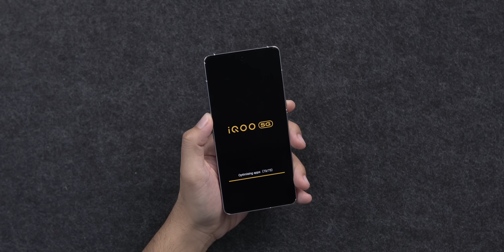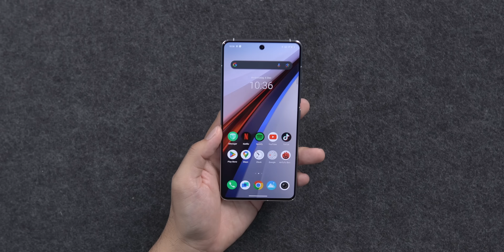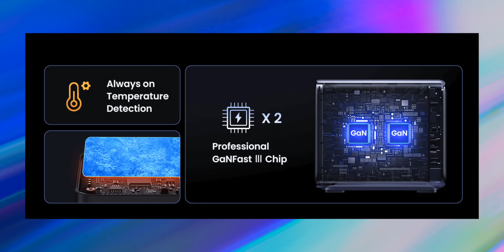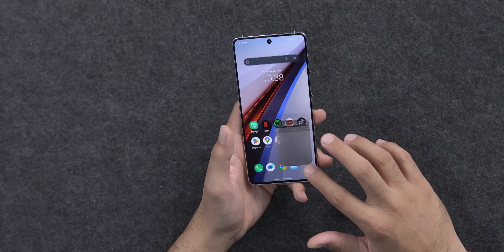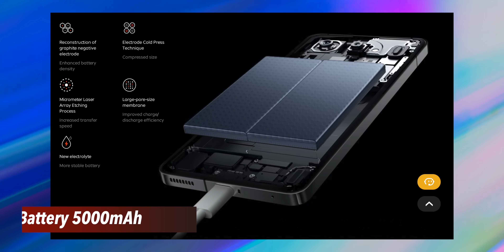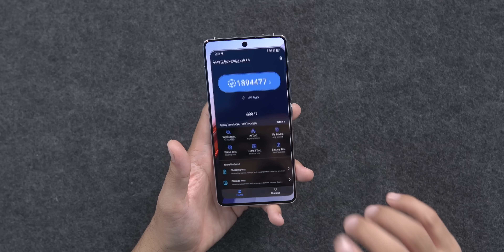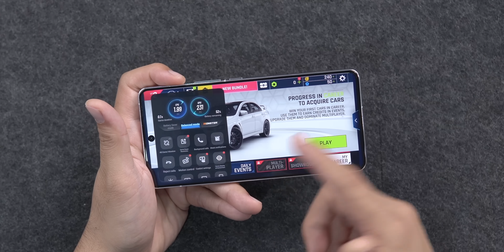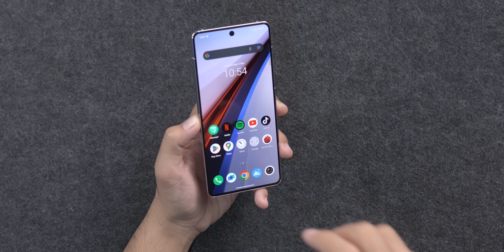iQOO 12 5G : Cip Snapdragon 8 Gen 3 Pertama di Malaysia Berharga RM3399! 🔥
Ugreen ada buat promo sempena sale 12.12 ni diskaun sampai 90% dekat Shopee & Lazada Store.

Nexode 300W GaN Charger
Promo 12.12 : RM479 (Dari RM699)